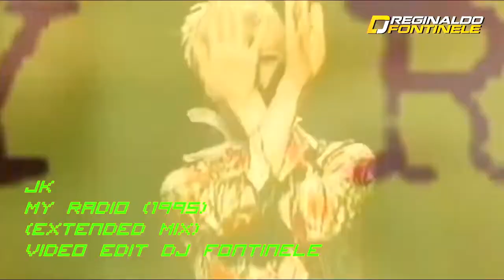JK - My Radio Extended Mix edited with quality (Dj Fontinele)1995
JK - My Radio (Extended With Qualit) Video Edit Mix Dj Fontinele

Type in the channel and activate the notifications bell

sigam minha redes
socias: follow my partner networks:

Bem Vindos /// welcome // Saludos